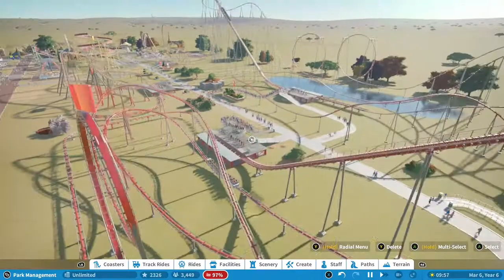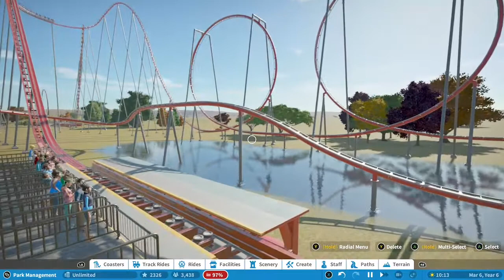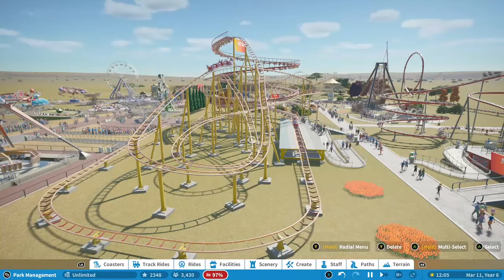Anton Schwarzkopf & Werner Stengel Achievements Park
The Anton Schwarzkopf & Werner Stengel Achievements Park is a theme park intended to honor the revolutionary vision and designs of coasters and flat rides by Schwarzkopf and Stengel.

The amusement ride industry has not been impacted and guided more by anyone than these two legends. The park has the novel concept of collecting many of the remaining examples of the classic rides built and designed by Schwarzkopf and Stengel.

One specific area of the park would be dedicated to the collection and presentation of these timeless works of art, with other themed areas include a midway carnival, kiddie land, and thrill areas, created a full theme park experience.

On such a topic as a Schwarzkopf ride collection, Werner Stengel in April 2021 mentioned to me he and Schwarzkopf had not thought of the idea of collecting Schwarzkopf rides together, and he coined the moniker "Anton Schwarzkopf Amusement Park (ASAP!)."